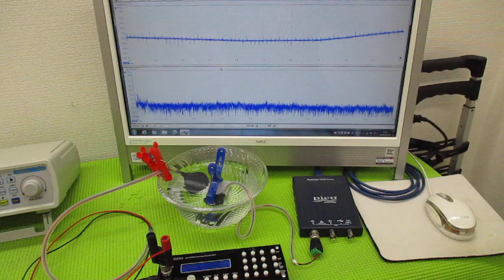メガヘルツの超音波発振制御技術 ultrasonic-labo